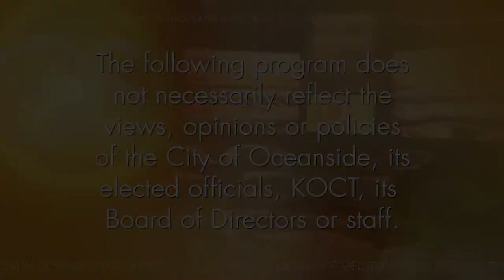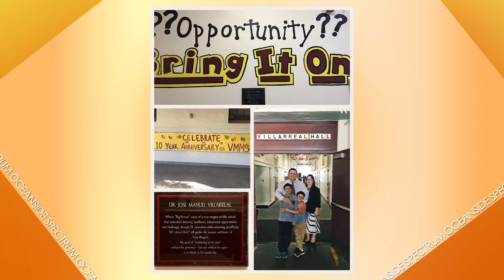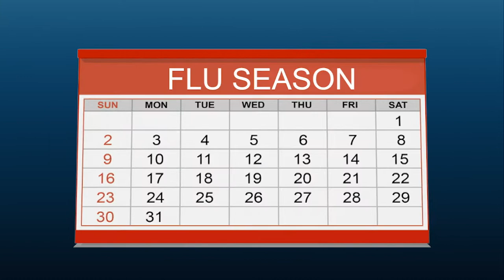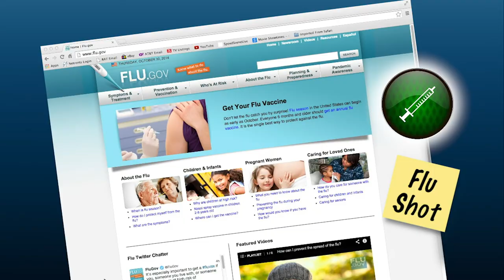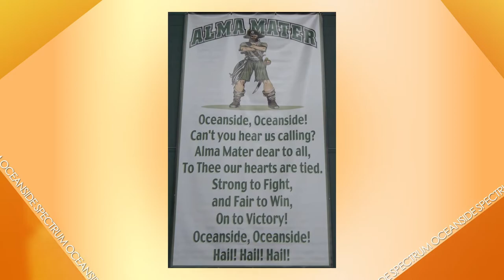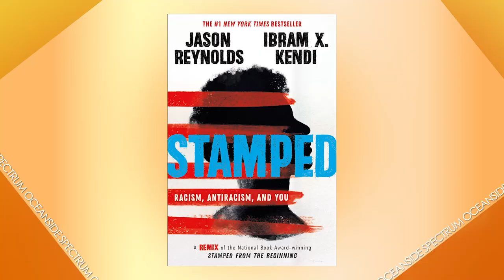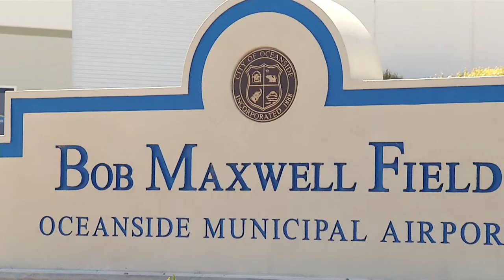Oceanside High School Spectrum 2021